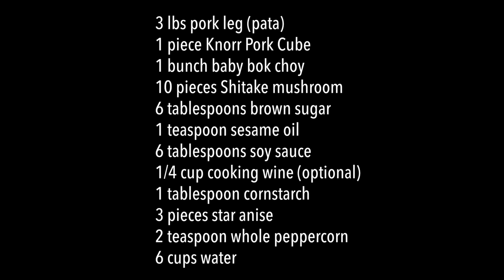How to Cook Pata Tim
Pata Tim Recipe

ingredients:
3 lbs pork leg (pata)
1 piece Knorr Pork Cube

1 bunch baby bok choy
10 pieces Shitake mushroom
6 tablespoons brown sugar
1 teaspoon sesame oil
6 tablespoons soy sauce
1/4 cup cooking wine (optional)
1 tablespoon cornstarch
3 pieces star anise
2 teaspoon whole peppercorn
2 cups water